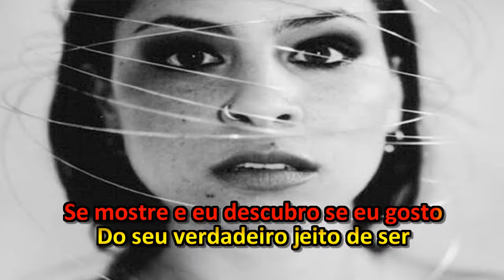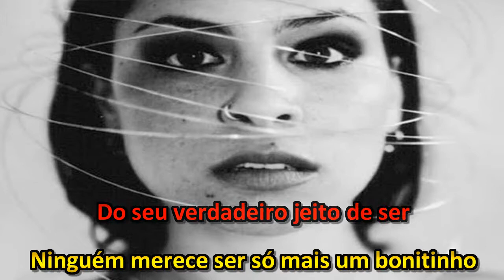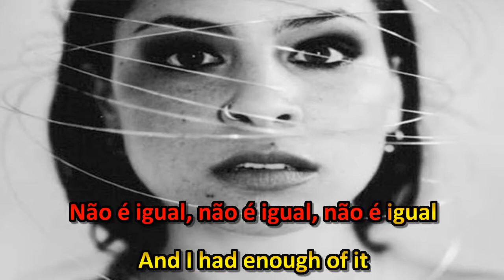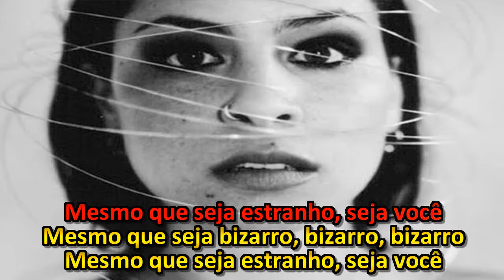PITTY - MÁSCARA KARAOKÊ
KARAOKÊ DA MÚSICA MÁSCARA DA CANTORA PITTY